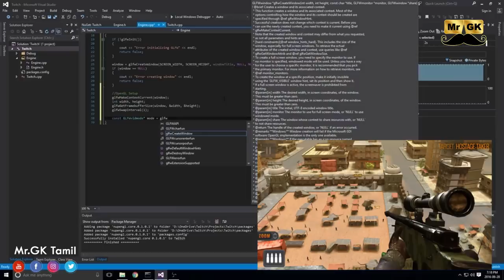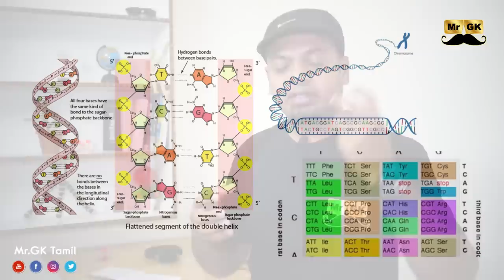Are you Real? Are We Living in a Simulation? | Mr.GK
Is our world a simulation? Why some scientists say it's more likely than not:

World is a simulation— and ‘God’ is the machine

Elon Musk says we may live in a simulation. Here's how we might tell if he's right:

The Ultimate Virtual Reality: the Simulated World Our Brain Generates for Us - Moran Cerf, at USI